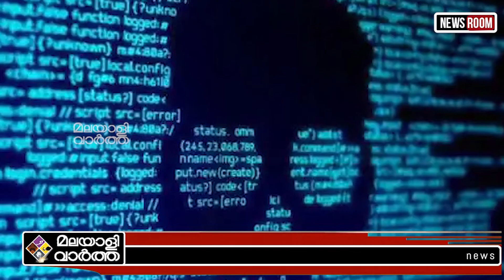Rahul Gandhi വെളിപ്പെടുത്തലുമായി രാഹുല്‍ ഗാന്ധി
വിവാദ
വെളിപ്പെടുത്തലുമായി
രാഹുല്‍ ഗാന്ധി